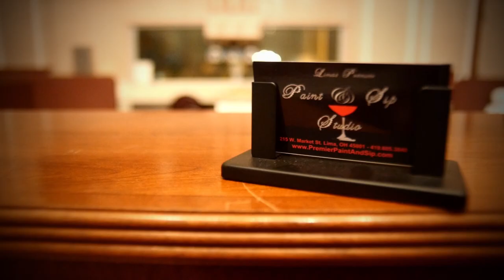Lima's Premier Paint and Sip: No Art Snobs!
We put the ART in pARTy!!!

We offer a unique way to explore your creativity in the company of friends and family, but who knows! You may walk away with a few new friends too! ​